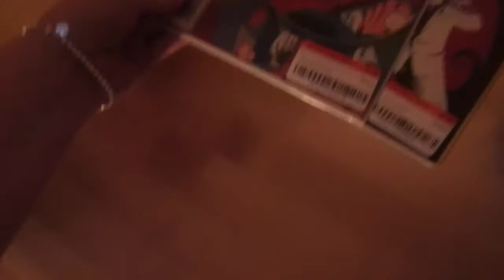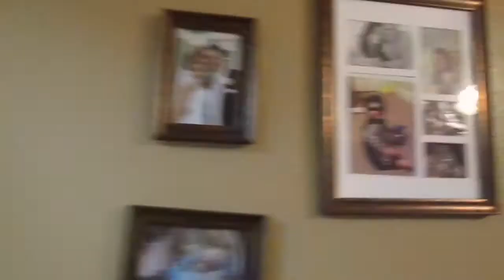Too Hot to Handle!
HEY FRIENDS! Welcome to our everyday lives! We hope you enjoy watching our little family grow!

We tied the knot on May 30, 2009 and our lives have never been the same :)

Baby number two, our Colin, came to this world May 11, 2011